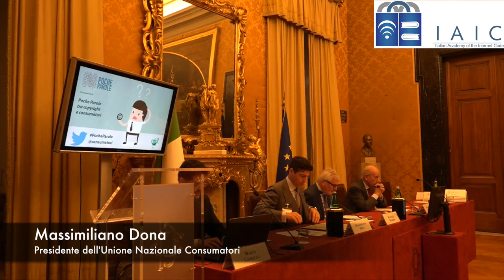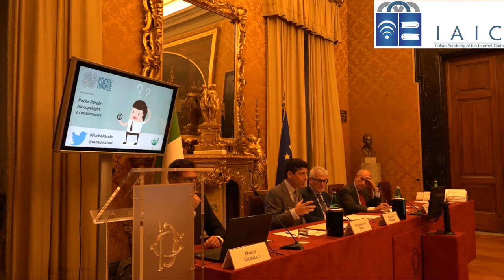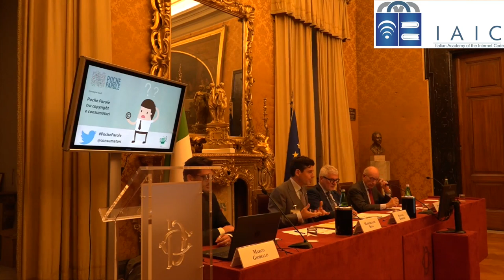"Poche Parole tra copyright e consumatori" - Apertura dei lavori Avv. Massimiliano Dona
In apertura dei lavori Avv. Massimiliano Dona, Presidente dell’Unione Nazionale Consumatori.

"Poche Parole tra copyright e consumatori"